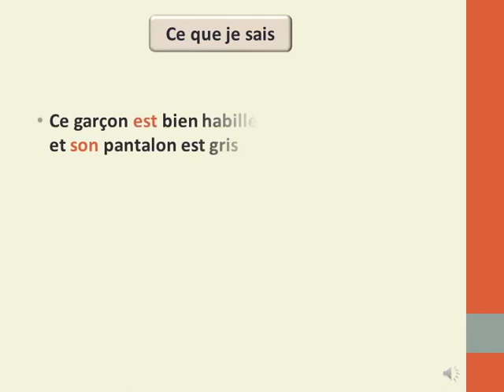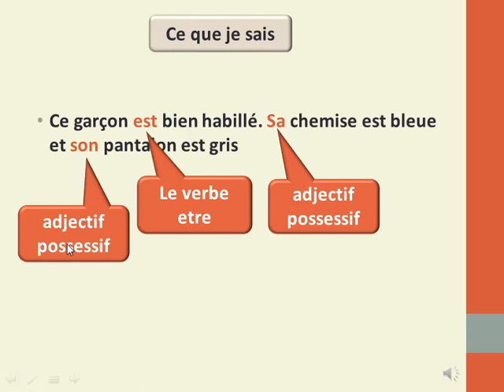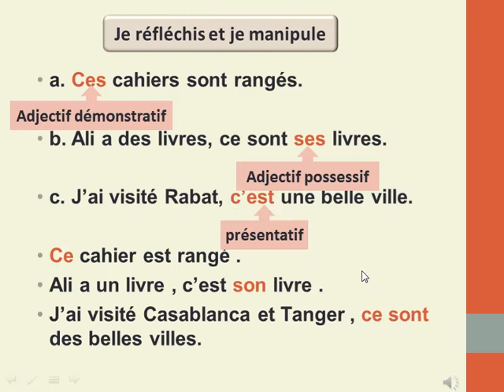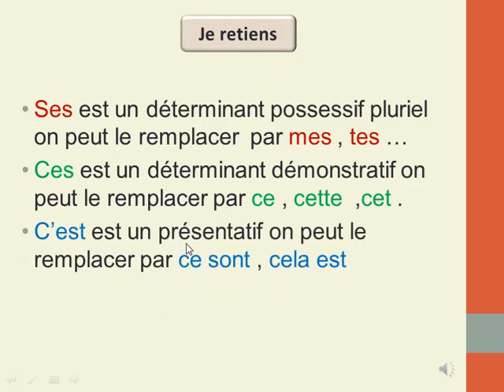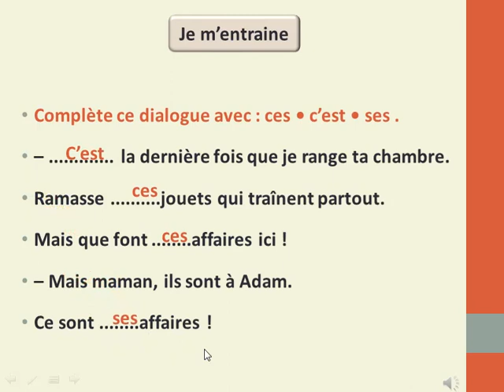Orthographe : ces ses c'est 4aep mes apprentissages en français